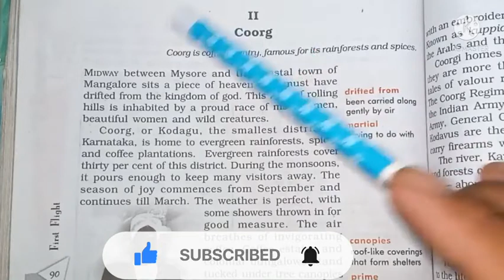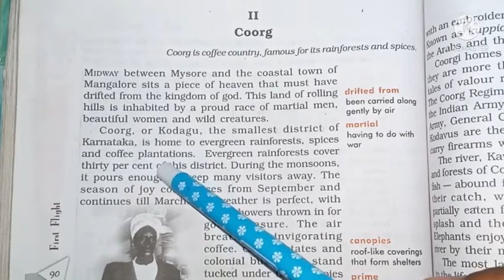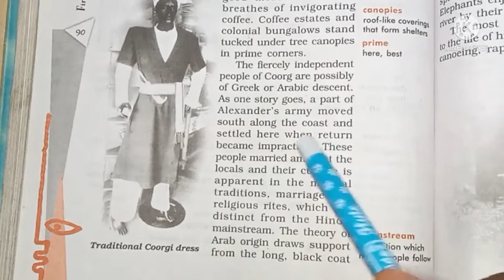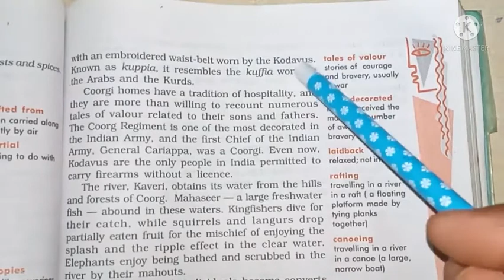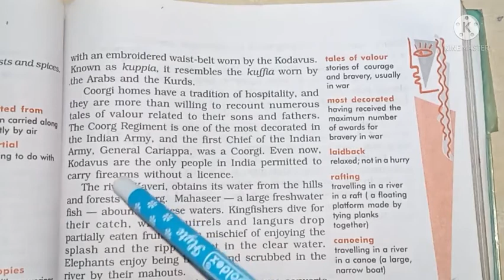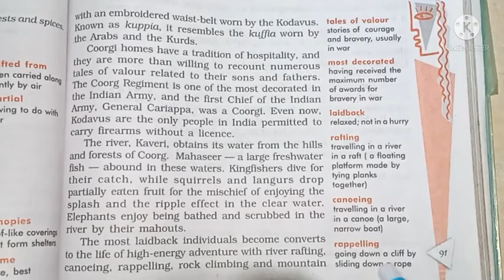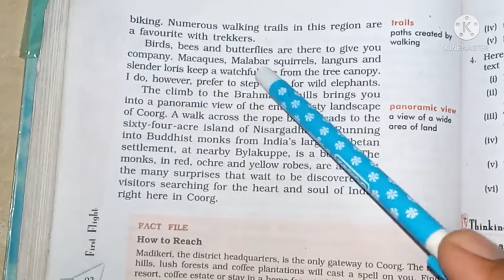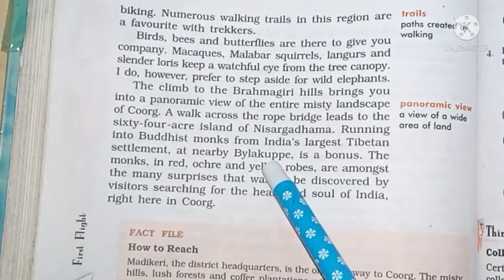Coorg | Glimpses of India| Coorg Class 10 | Coorg class 10 Hindi | Coorg part 2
Glimpses of India Coorg Summary

The writer describes the hill station of Coorg located in the western ghats in the state of Karnataka. It is located midway between Bengalore and Mangalore. The suitable time to visit Coorg is from September to March. The place is famous for coffee plantations and spices. There are abundant rainforests which cover 30 percent of the area. The Coorgi men are brave warriors who are permitted to keep firearms without a licence due to their trustworthiness. The women of Coorg are pretty. Coorg is also known as Kodavu and the Kodavus, though are Hindus by religion but their customs differ from those of mainstream Hindus. They marry within their community. Kodavus are said to be of Greek or Arabic descent. Some soldiers of Alexander’s army settled there. Also, as the ethnic dress of the Kodavus, Kuppia is similar to the Arab garment Kuffia, it is said that maybe their ancestors were Arabs or Kurds. The river Kaveri originates from Coorg. The fish named Mahaseer is found in the river. Many animals and birds like kingfisher, langur, squirrels and elephants can be spotted along the river. Tourists relax in the serene atmosphere and also enjoy adventure sports like river rafting, canoeing, rappelling, mountain biking, rock climbing and trekking. While trekking on the nature trails, animals like Macaques, Malabar squirrels, langurs and slender loris can be spotted on the trees. The major tourist attractions are Brahmagiri hills, Nisargdham island and Bylakuppe Tibetan settlements. Coorg gives visitors a feel of India’s diverse cultures.